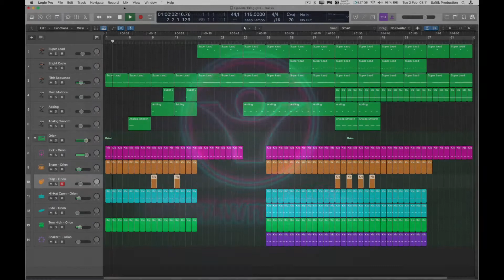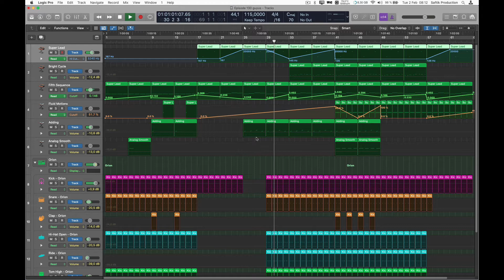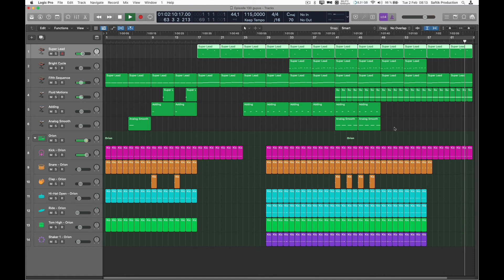Logic Pro X Deep Melodic Techno Template Live Electronic Music 130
Product Specs
6 MIDI Synth Instruments (Retro Synth - Alchemy)
7 Single Shot MIDI Drum Channels (Drum Machine Designer)
Mastering Rack on main out